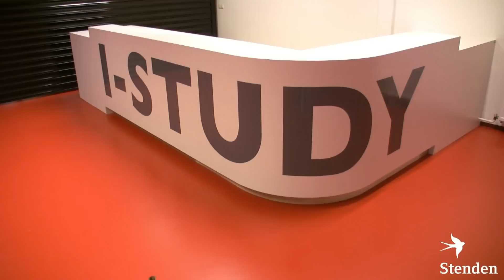Stenden Emmen opent modern Studielandschap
Tijdens de nieuwjaarsreceptie op dinsdag 4 januari 2011 van 15.00 tot 17.00 uur opende Stenden Emmen haar nieuwe Studielandschap.
De opening werd verzorgd na een toespraak van Pim Breebaart, vicevoorzitter a.i. Stenden, de traditionele nieuwjaarstoespraak houdt. De opening werd verricht door Cees Bijl, burgemeester van Emmen en voorzitter Raad van Toezicht Stenden. Studenten van Stenden openen daarna op eigen wijze officieel 'hun' gloednieuwe Studielandschap.

PGO
Met het nieuwe Studielandschap biedt Stenden de student moderne faciliteiten, waarmee hij optimaal zijn studie kan doorlopen. Dit open landschap sluit bovendien goed aan op het onderwijssysteem van Stenden: Probleem Gestuurd Onderwijs (PGO), waarbij veel in groepsverband wordt gewerkt.